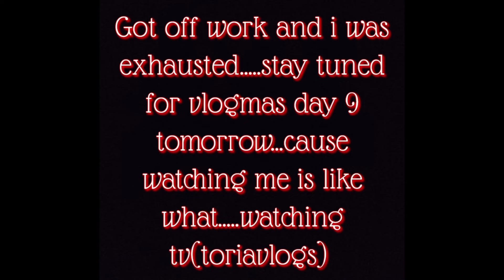***VLOGMAS DAY 8*** LIFE!!!!!!!